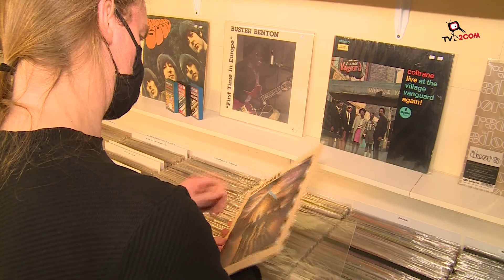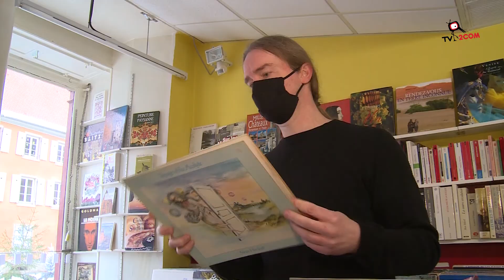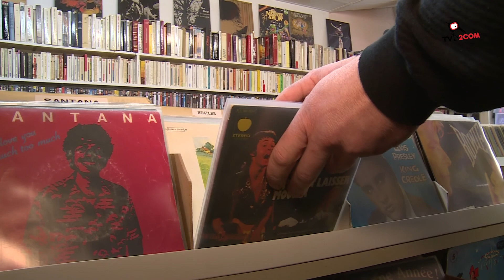Le Discobole à Sélestat : nouveau propriétaire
C'est une boutique qui fait partie du paysage Sélestadien depuis plusieurs décennies. Le discobole spécialisé dans la vente de disques d'occasion vient de changer de propriétaire. C'est un breton d'origine, passionné de musique, qui a repris l'affaire.